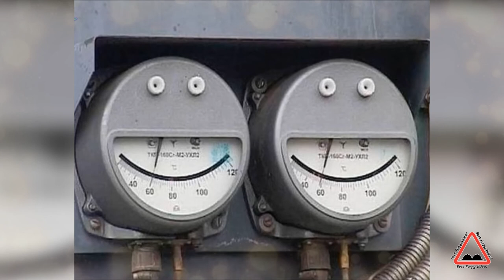TOP 10 Sneaky Ways City Controls People's Behaviors